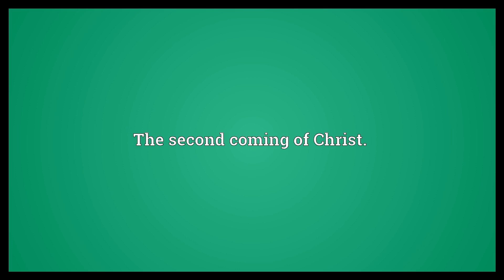Parousia Meaning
Video shows what parousia means. The second coming of Christ..  Parousia Meaning. How to pronounce, definition audio dictionary. How to say parousia. Powered by MaryTTS, Wiktionary